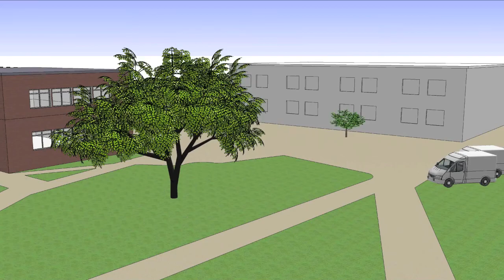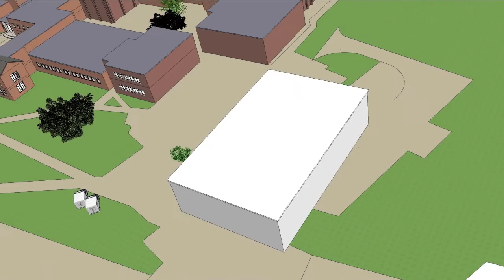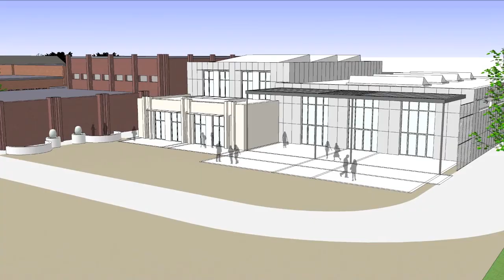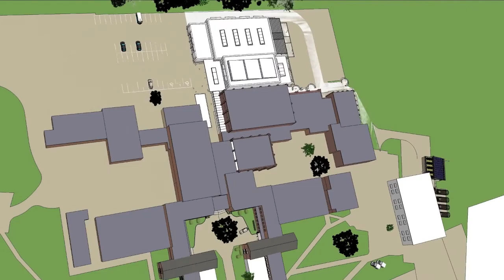Grey Court School.mov